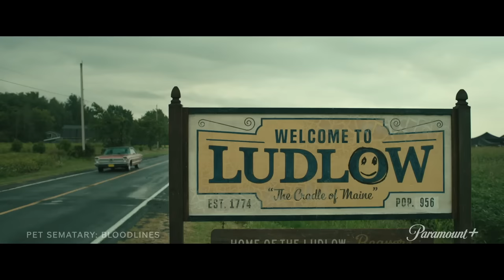Pet Sematary: Bloodlines Trailer #1 (2023)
Check out the official trailer for Pet Sematary: Bloodlines starring Isabella LaBlanc!

Starring: Isabella LaBlanc, Forrest Goodluck, Jack Mulhern, Jackson White
Director: Lindsey Anderson Beer
Synopsis: In 1969, a young Jud Crandall dreams of leaving his hometown of Ludlow, Maine, behind but soon discovers sinister secrets buried within and is forced to confront a dark family history that will forever keep him connected to Ludlow.